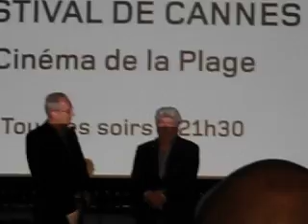Cannes 65: George Lucas presents Red Tails at Cinema de la Plage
25 may 2012, George Lucas presents Red Tails at Cinema de la Plage, w director Anthony Hemingway, ex pr Rick McCallum and Cooba Gooding jr.